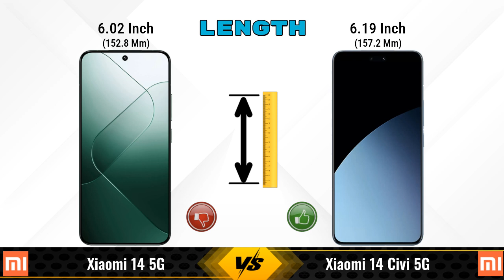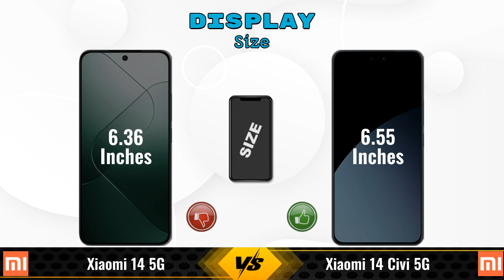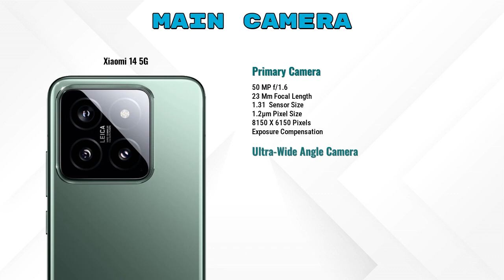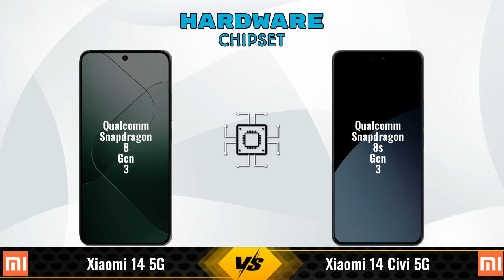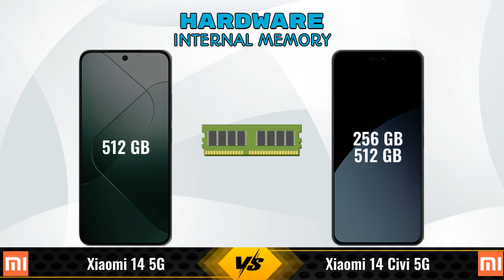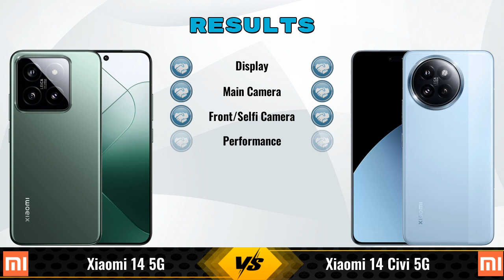Xiaomi 14 5G Vs Xiaomi 14 Civi 5G - Full Comparison [Full Specifications]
In this Video we are Comparing Xiaomi 14 5G Vs Xiaomi 14 Civi 5G with [Full Specifications].

Variant Details:
12 GB / 512 GB - 45890

Variant Details:
8 GB / 256 GB - 42999
12 GB / 512 GB - 47999 (Flipkart)

Xiaomi 14 Vs Xiaomi 14 Civi full specifications
Xiaomi 14 Civi Vs Xiaomi 14 full specifications
Xiaomi 14 Vs Xiaomi 14 Civi comparison
Xiaomi 14 Civi Vs Xiaomi 14 comparison
Xiaomi 14 5G Vs Xiaomi 14 Civi 5G comparison
Xiaomi 14 5G Vs Xiaomi 14 Civi 5G
Xiaomi 14 Civi 5G Vs Xiaomi 14 5G comparison
Xiaomi 14 Civi 5G Vs Xiaomi 14 5G